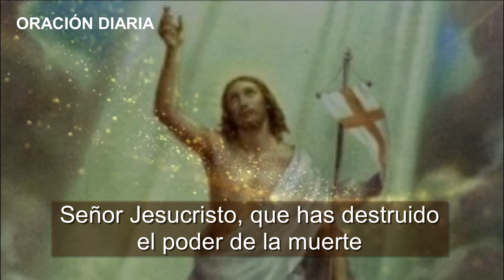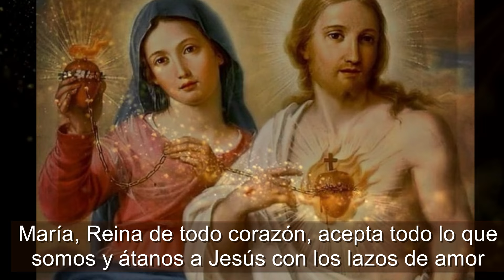DÍA 7 - NOVENA ASUNCIÓN VIRGEN MARÍA- 12 AGOSTO